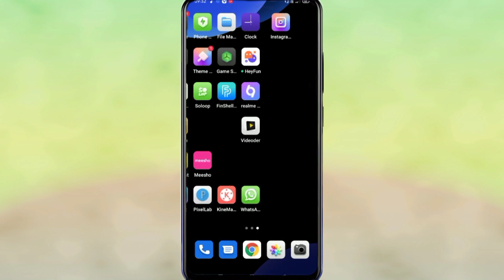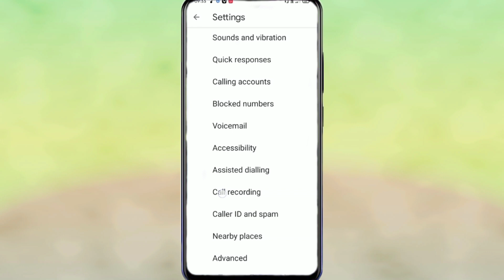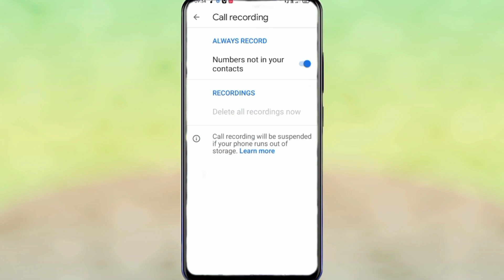Oppo A53 Call Recording Setting || Oppo A53 Automatic Call Recording कैसे करे ||Tech Akhilesh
Oppo A53 Call Recording Setting Kaise On Kare
How To Oppo A53 Call Recording Setting  Oppo A53 Call Recorder
How To Call Recording On Oppo A53
Oppo A53 Call Recording kaisy Kare

My Camera

My Trypod
My Light